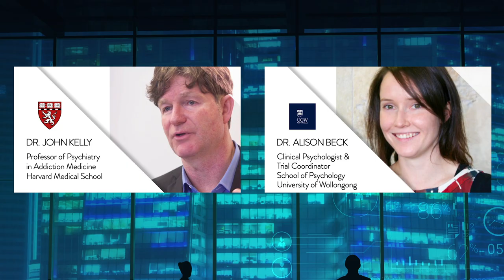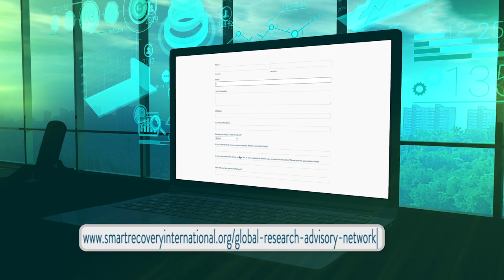SMART Recovery International's GRAC 2022 Webinars start Next Month!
These are exciting times for addiction and recovery research, with new findings and trends emerging every day.  And SMART Recovery plays a big part in this. Attend one or both of our free Annual SMART Global Research Advisory Committee (GRAC) 2022 SMART Recovery Research webinars.
Each webinar will feature top researchers and stakeholders as they provide overviews of SMART Recovery research to date, and where it’s going in the future.

The first webinar will be held on Tuesday 15th February 2022
11am London | 6am New York | 10pm Sydney

Our next webinar will be held Thursday 10th March 2022
3pm New York | 8pm London
Or Friday 11th March 2022 at 7am if you’re based in Sydney

These are sure to be exciting research findings you won’t want to miss!